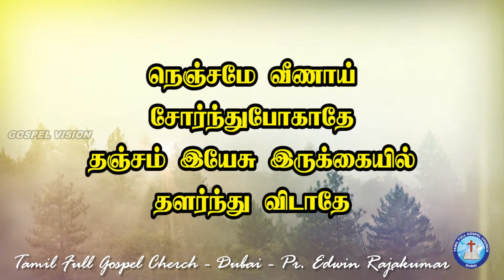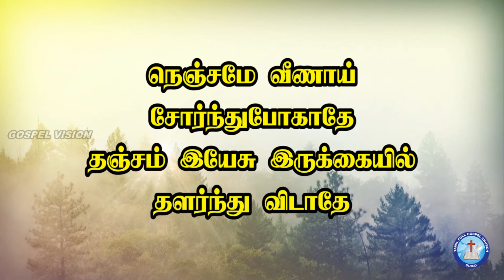Nenjame veenai sorndhu pogathe நெஞ்சமே வீணாய் சோர்ந்து போகாதே TFGC Pr.Edwin Rajakumar GOSPEL VISION